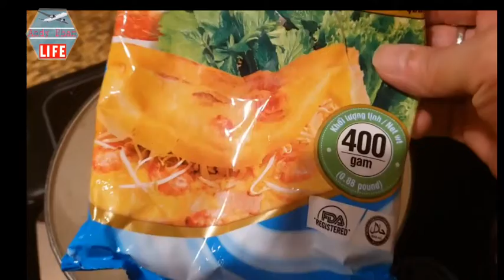Cách đổ bánh xèo giòn tan để được lâu - Vietnamese crispy pancakes _Andy Pham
Bánh xèo, literally "sizzling pancake", named for the loud sizzling sound it makes when the rice batter is poured into the hot skillet, is a Vietnamese savoury fried pancake made of rice flour, water, and turmeric powder. Some common stuffings include: pork, shrimp, diced green onion, mung bean, and bean sprouts.